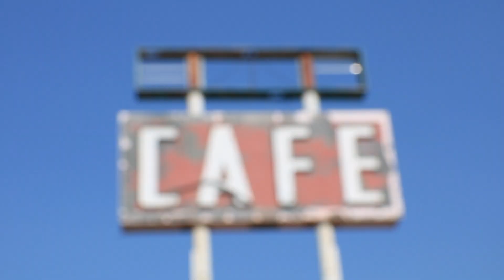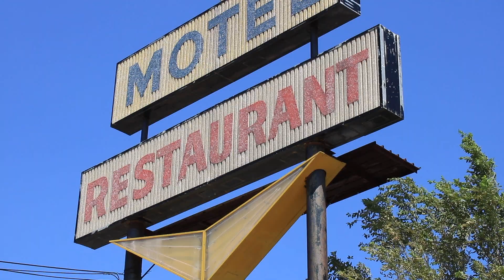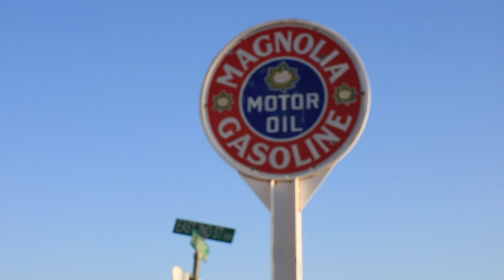Route 66 Texas Panhandle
Tour the Texas Panhandle by way of Historic Route 66.